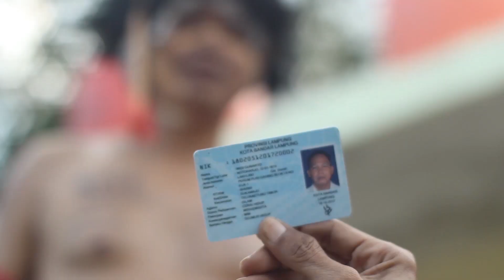B3GAL LAMPUNG APES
Begal episode 2